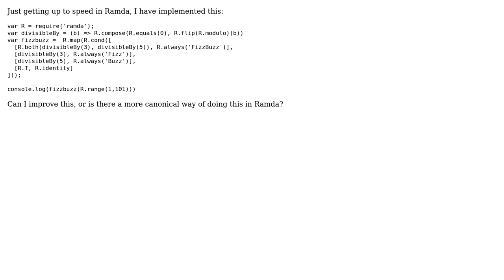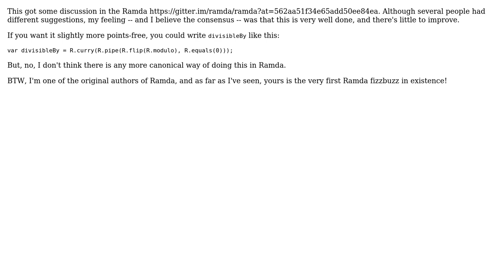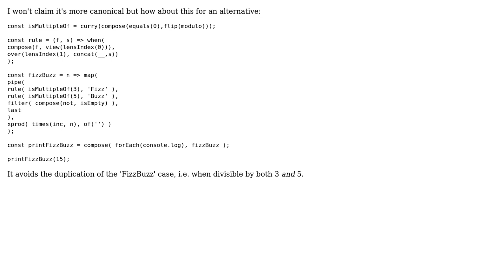FizzBuzz in JavaScript using Ramda (2 Solutions!!)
FizzBuzz in JavaScript using Ramda

With thanks & praise to God, and with thanks to the many people who have made this project possible! | Content (except music & images) licensed under CC BY-SA | Music | Images & others | With thanks to user Scott Sauyet user Keith Nicholas user Alastair and the Stack Exchange Network Trademarks are property of their respective owners. You are responsible for your own actions.